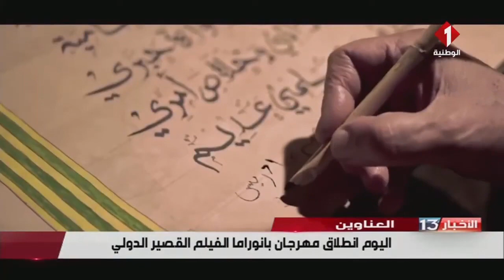Journal News wataniya a 13h 02 02 2021